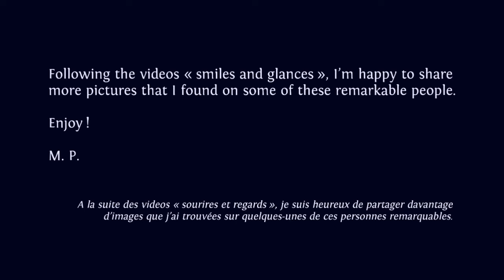HEART-FULL pictures : Amma - Mata Amritanandamayi Devi (with her own voice) (Inspiring pictures)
M. P.

Music on the video : Amma's bhajan « Uttama prematin »

Along with the inner experiences lived alone, I can attest that nothing has appeased me so in my personal path than the meeting and the experiences lived with some of these remarkable people, starting with the one who was the first and the most accessible for me : Amma.
With deep gratitude,
M. P.

En parallèle des expériences intérieures vécues en solitaire, je peux attester que rien de m’a autant apaisé dans mon cheminement personnel que la rencontre et les expériences vécues avec quelques-unes de ces personnes remarquables, à commencer par celle qui fût la première et la plus accessible pour moi : Amma.
Avec une profonde gratitude,
M. P.